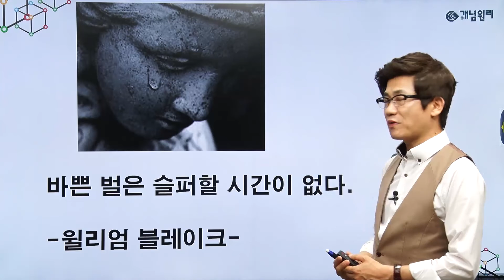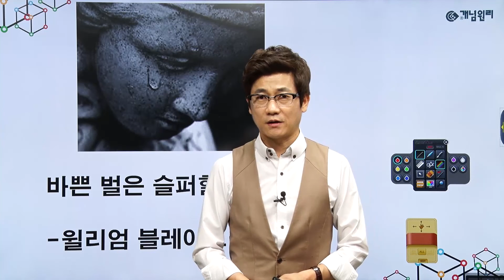166. 바쁜 벌 - 공부가 안될 때 공부하고 싶게 만드는 동기부여 공부 명언